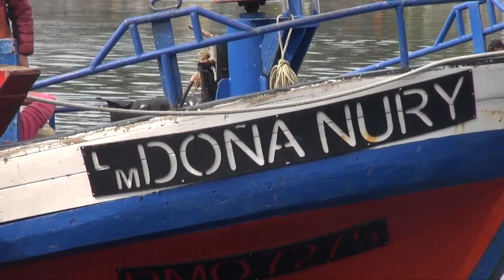COREPA COMPARTE CRITICAS AL GOBIERNO POR ENTREGA DE BONOS COVID A PESCADORES